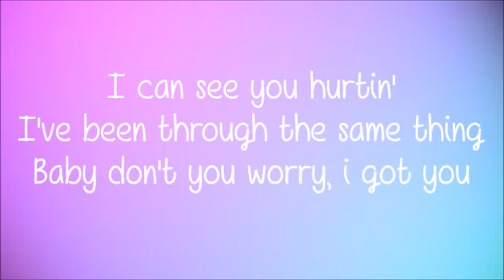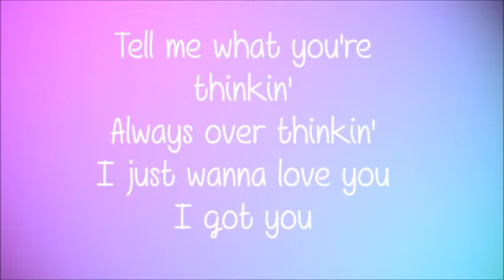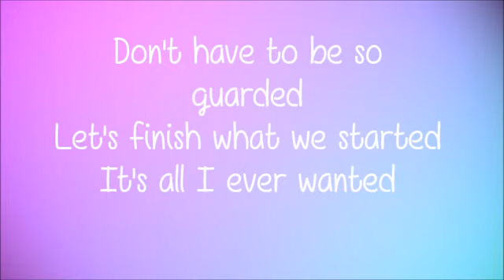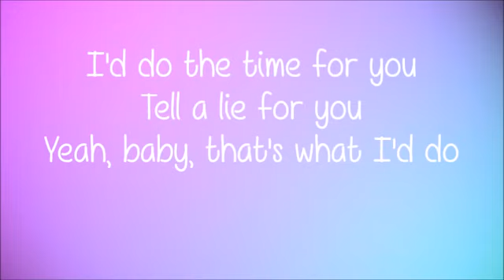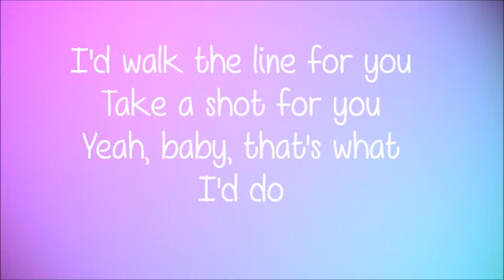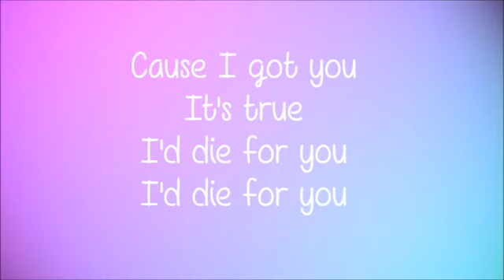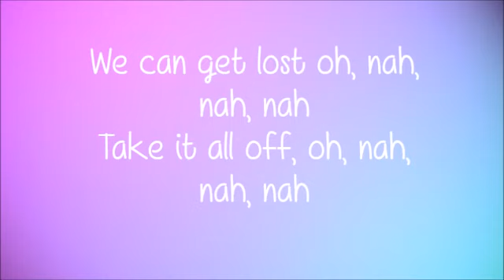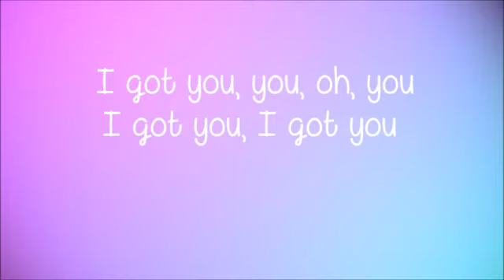BEBE REXHA ~ I GOT YOU (lyrics)